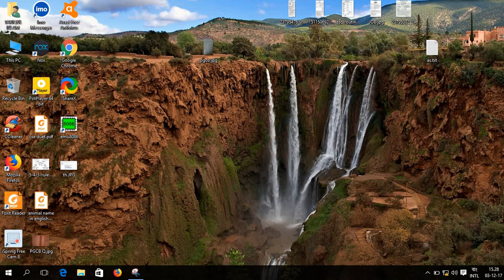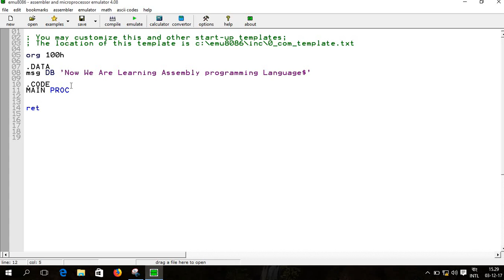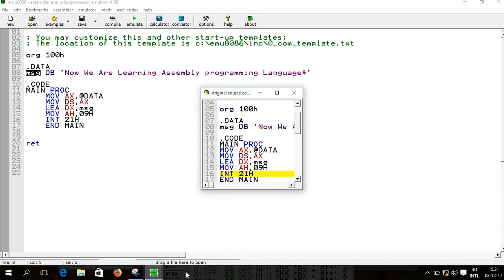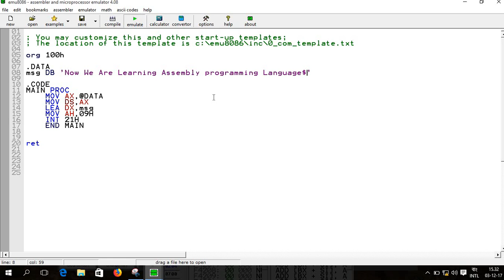How to Print String in Assembly Language 8086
How to Print String in Assembly Language 8086,In this video tutorial i have: - written and clearly explained the Assembly Language Program(ALP) in 8086 to display string "Now We Are Learning Assembly programming Language$" on the screen using INT 21h interrupt  - emulated the program using emu8086 and shown output

Source Code
org 100h
.DATA
msg DB 'Now We Are Learning Assembly programming Language$'

.CODE
MAIN PROC
    MOV AX,@DATA
    MOV DS,AX
    LEA DX,msg
    MOV AH,09H
    INT 21H
    END MAIN

ret

display message in assembly language

string input and output in assembly language

8086 program to display string

how to print a character in assembly language

8086 program to display message

how to print a number in assembly language

print hello world in assembly language 8086

hello world assembly x86
assembly language program to print string

8086 program to display message

8086 program to display string

write a program to calculate sum of series in 8086.

alp for hello world

assembly language hello world windows

assembly language program to print name
how to print a string in c++

print string java

how to print string in c

print string python

how to print a sentence in c

how to print a string with spaces in c

print a string in c using pointer

print char array in c